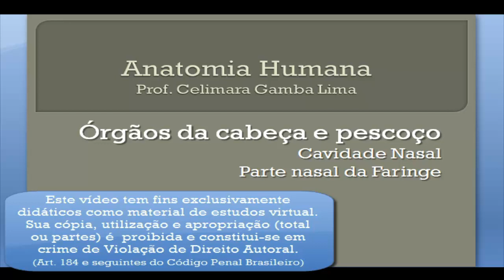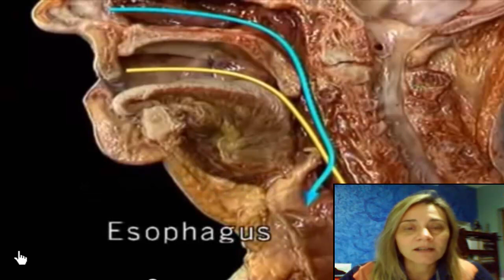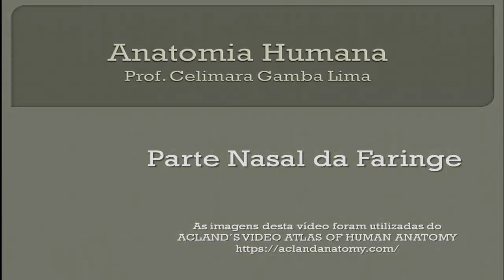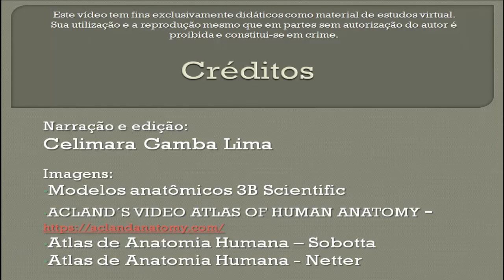Anatomia dos órgãos da cabeça e pescoço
Vídeo-aula de introdução a Anatomia dos órgãos situados na cabeça e pescoço que compõem o sistema respiratório e digestório.

Primeira vídeo-aula da série da Prof. Celimara Gamba Lima

Essa aula te ajudou? Você gostou?

Ative as notificações para ser avisado sobre novos vídeos.◄◄◄

Deixe um comentário sobre o que achou dessa aula!
Prof. Celimara